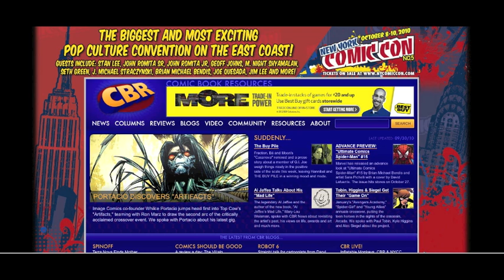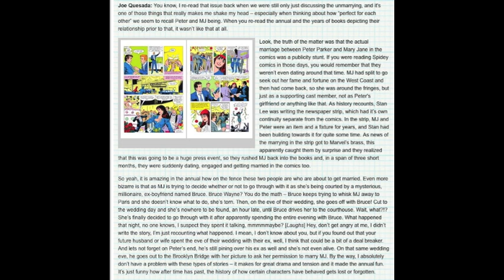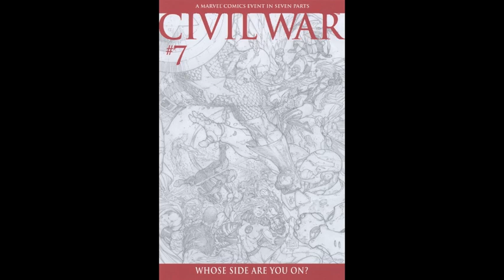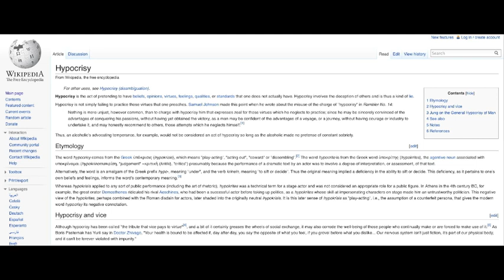Calling Joe Quesada's BS on calling something a publicity stunt. What BS.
Hey Joe, think before you say it, dumbass.

And here is Marvel and Joe Quesada talking about Storms wedding dress on TV guide.

and where you can get "it's magic we don't have to explain it" t-shirts, not sold my me or anyone I know are care about. :P

And the word Hypocrisy or Hypocrite, there both on one wikipedia page.